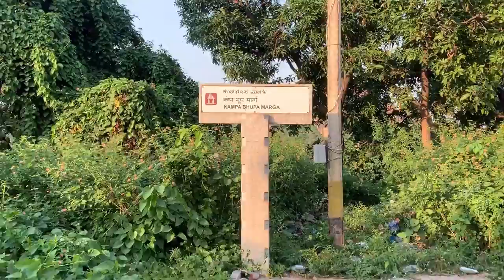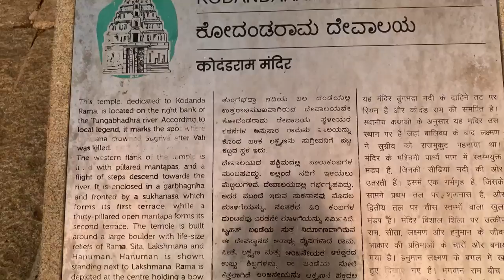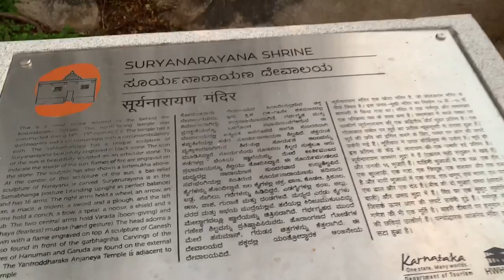Destination Hampi : Part 2 | Coracle Ride | Tungabhadra River | Hampi Tour | VLOG #7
Destination Hampi : Part 2
This is our 2nd VLOG in the Hampi Series vlog7 in total. Hampi was an amazing experience for us. After checking into our resort at Hampi, we went for a quick sightseeing on the day to the banks of Tungabhadra River. What we did and can be done there are the following
1. Enjoy Sunset at Tungabhadra River
2. Enjoy Coracle Ride at Tungabhadra River
3. Explore the Royal Temples at the banks of Tungabhadra river.

Also that day, we enjoyed a nice / cozy evening @ our resort : Wanderlust Eco Resort.